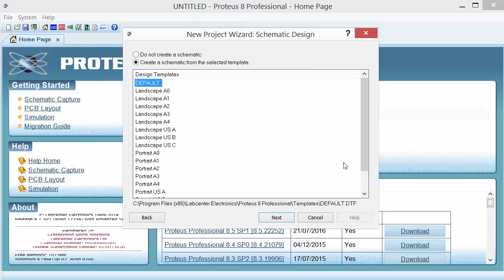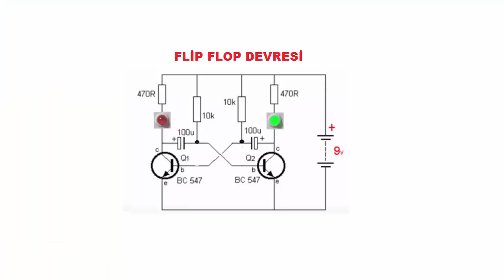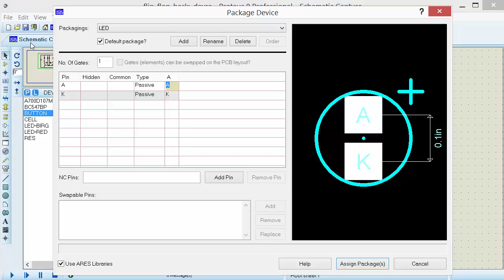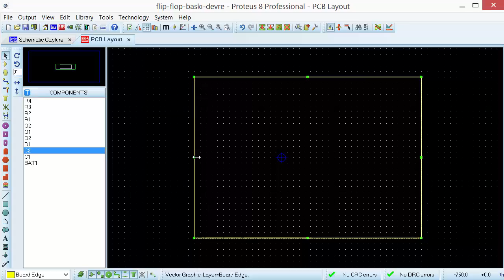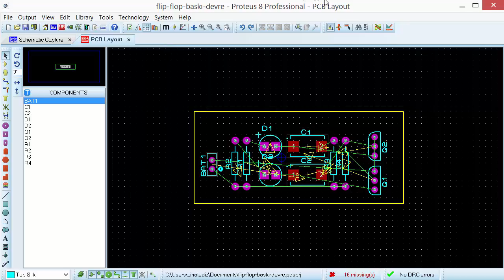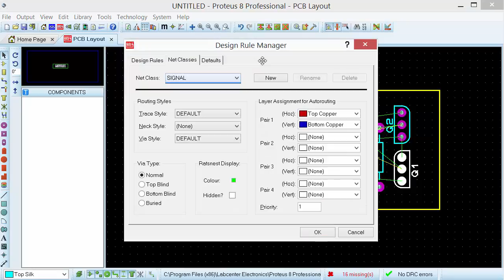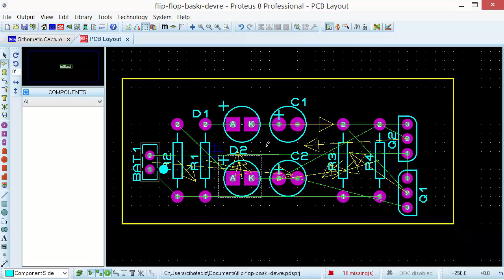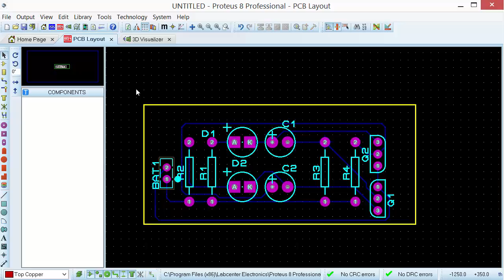BASKI DEVRE DERS 7: Flip Flop'un Baskı Devresinin Çıkarılması (Otomatik)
Bu derste flip flop devresinin Ares baskı devre programında PCB görüntüsü yani baskı devre şeması çıkarılmıştır. Devrenin baskı devre görüntüsü elle çizilmeden otomatik olarak oluşturulmuştur.

Elektronik devre yaparken en önemli adımlardan biri, devre için baskı devre görüntüsü yani PCB kart tasarımını yapmaktır. Bunun için kullanılan programlardan birisi de ARES programıdır.